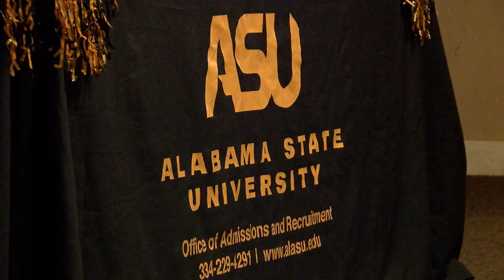Alabama schools form new partnership